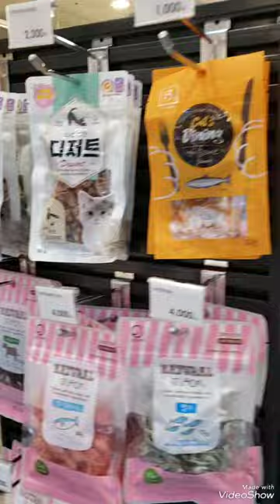KOREA/ART BOX/When you want to buy a small gift/ارت بقص للهدايا الصغيرا ف كوريا/아트박스/작고귀여운 선물을 사고싶을때